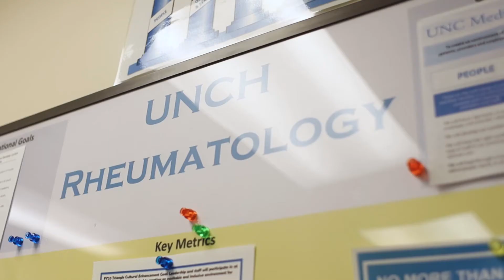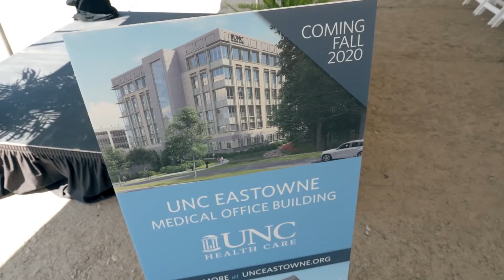UNC Rheumatology Fellowship Training Program, 2020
Combining today’s most innovative approaches to medicine with a long tradition of excellence in physician training and patient care.